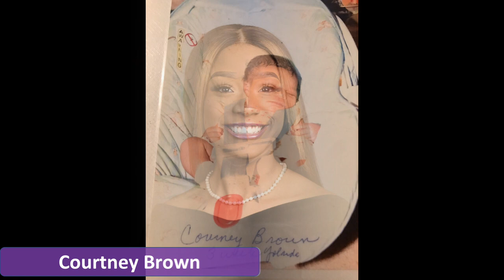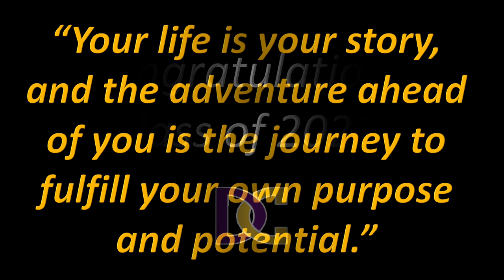Senior Video 2022 revised